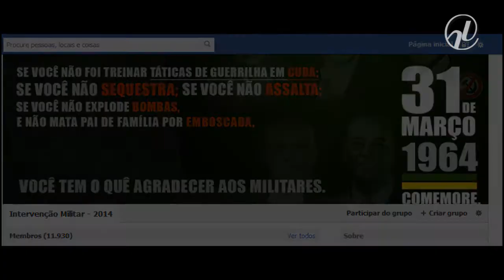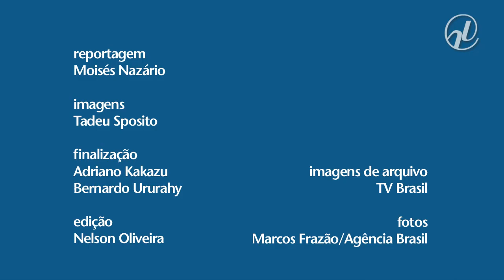Senadores e estudiosos desmistificam saudosismo da ditadura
Manifestos em prol da volta dos militares ao poder pontuaram parte do debate político nos últimos meses, mas as manifestações de rua não espelharam o ruído provocado pelos partidários da ditadura nas redes sociais. A reedição da Marcha da Família com Deus pela Liberdade, no dia 22, reuniu número pequeno de pessoas em algumas capitais. No Senado, parlamentares reagiram com críticas a esse saudosismo, lembrando os fatos negativos daquele período. Para eles, e também para alguns estudiosos, os defensores do autoritarismo têm visão equivocada sobre o desempenho econômico e o padrão ético dos governos militares.